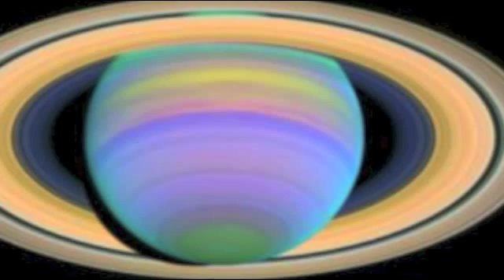AstroEnergy Astrology Show - Mars Conjunct Jupiter 10-14-2015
Shelley discusses the event of Mars in Virgo joining expansive Jupiter. She takes calls, and answers caller questions.

Intuitive astrologer Shelley Overton discusses the planetary influences for the week and teaches about the sign of Pisces. We are, currently, experiencing great shifts, and transits. Listen in to find out what they are!

Shelley Overton has been studying astrology for 30+ years, and a professional astrologer for 20. Shelley can help you find your birth triggers, the best times to initiate projects and when you will have an easier time relating, and finding love. Shelley helps you through the tough times, and encourages you through the bad. Her sincere, intuitive reading style will give you the tools to be prepared, while her insightful way of explaining astrology will help you to learn and understand difficult concepts.

Contact Shelley at